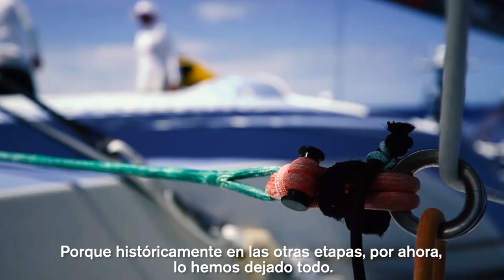Resumen Semanal - Etapa 4, Semana 1